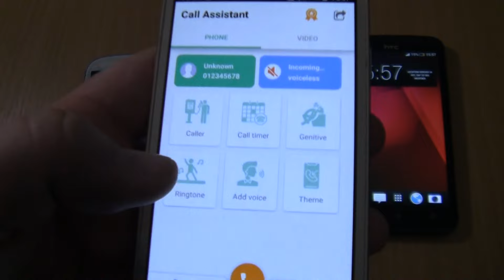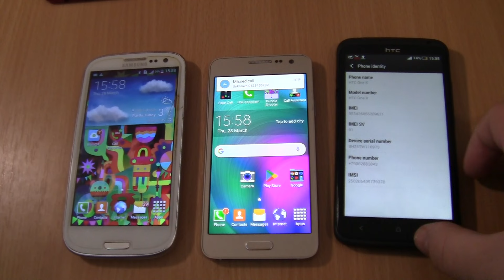LG Q7 fake call on Samsung A3+Incoming call&outgoing call at the Same Time Samsung S3+htc